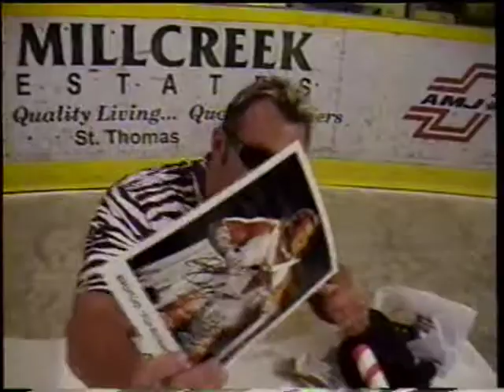Brutus "The Barber" Beefcake & Greg "The Hammer" Valentine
Meeting Brutus "The Barber" Beefcake and Greg "The Hammer" Valentine at a Hardcore Wrestling Federation show at the London Ice House April 28, 2000